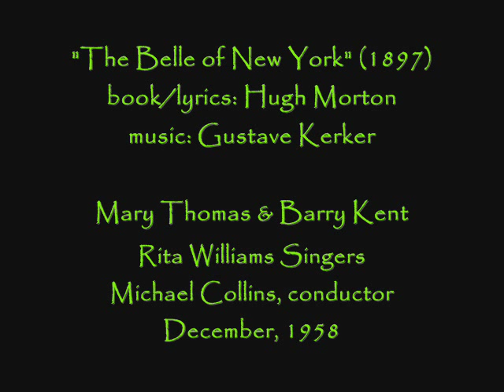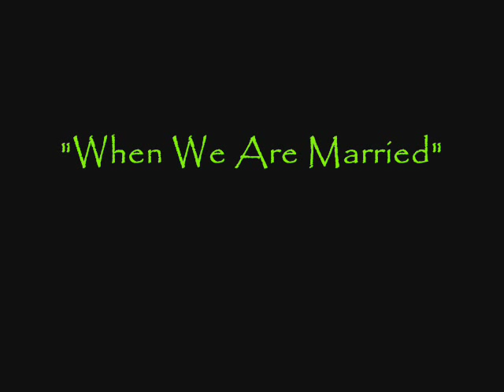Mary Thomas & Barry Kent sing "The Belle of New York"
Welsh soprano Mary Thomas joins british singer/actor Barry Kent in this 1958 recording of highlights from the 1897 musical comedy.

Act I:
1.  Oh, Teach Me How To Kiss (To Be The Toy Of A Bold Bad Boy)
2.  Wine, Woman And Song (Where'er you Stray)
3.  La Belle Parisienne (The American Girl She Walk Like This)
4.  They All Follow Me (I Find It Very Difficult To Make Young Men Religious)
5.  She Is Belle Of New York (There's A Great Little Girl)

Act II
6.  When We Are Married

The photo of Barry Kent in the video was as Lancelot in the London premiere of Lerner & Loewe's "Camelot" in 1964 at Theatre Royal Drury Lane.

He was born Barry Sautereau in London on 19 February 1932 of a French father and an English mother. He trained as an aircraft engineering apprentice and was in the Royal Air Force before working in the hotel business for two years. He also trained privately for the stage, with Mabel Corran for singing and Mary Phillips for drama.

Kent also starred as Reggie in Frank Loesser's musical, "Where's Charley?" at the Palace Theatre; and played Beauregard to Ginger Rogers' "Mame" in Jerry Herman's musical of the same name, at the Theatre Royal, Drury Lane.